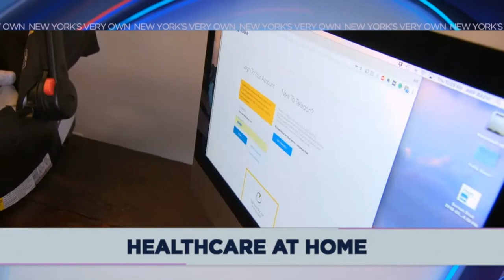WPIX: PIX 11 News at 6 Open (2018)